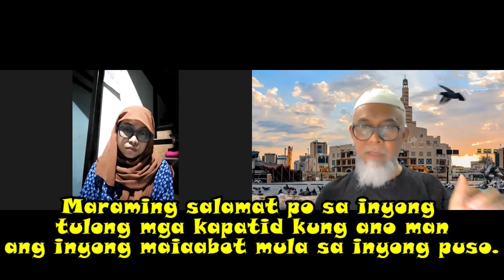KUMAKATOK PO SA INYONG PUSO, NANAY PO NYA, STAGE 4 CANCER PO.